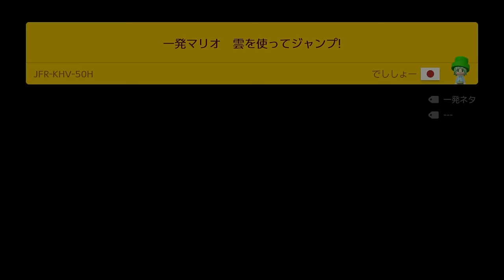高速スクロールで流れるアイテムを避ける1-1がヤバ過ぎるwww 『マリオメーカー2』